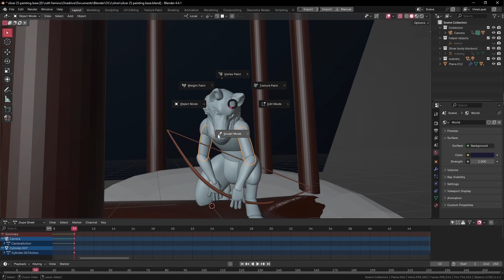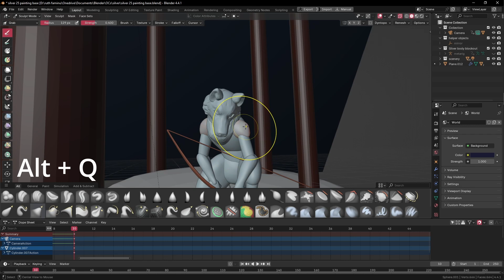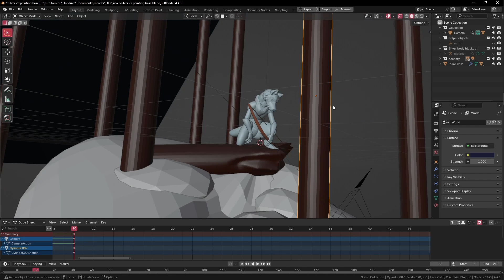How to quickly switch between objects in sculpt and edit mode - Blender hot tip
Quick video on how to switch between objects without leaving sculpt mode

FAQs:
Q:Do you use a tablet for digital art?
A: yes, I have a Huion kamvas 16(2021) that i use at home, and a Huion hs610 i use on the go. I wouldn't recommend using a mouse for sculpting/ painting, it's really slow and kinda bad for your hands. A cheap pad tablet is pretty good to start with though, you don't need a fancy screen tablet.

Q: will you make a tutorial?
A: This is a tutorial ig

Q: How do you join 2 objects together in blender and smooth  the transition?
A: Joint the objects with ctrl+j, then remesh in sculpt mode using shift+r to set your mesh resolution and ctrl+r to apply